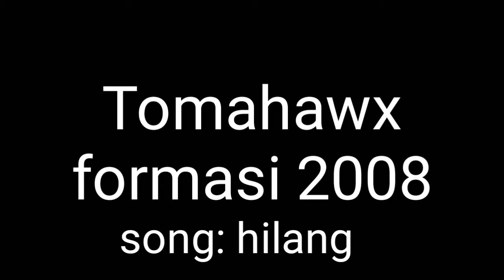Tomahawx - hilang (band temanggung)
Tomahawx formasi 2008
Yang salah satu personilnya ikut indonesian idol.
Denny, vocal
Bayu, guitar
Idam, guitar
Hasan, bass
Nova, keyboard
Dan saya sendiri Rengga, drum